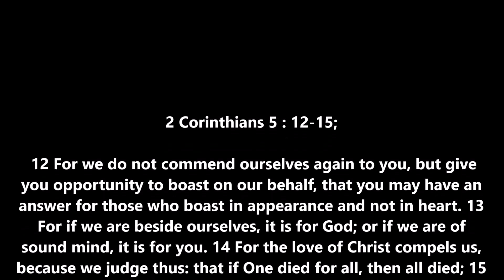Jesus died for all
Jesus, Jeesus, Open Air Preaching, Evangelism, Evankeliumi, Helsinki, Esplanadi, Propitiation. worker of iniquity